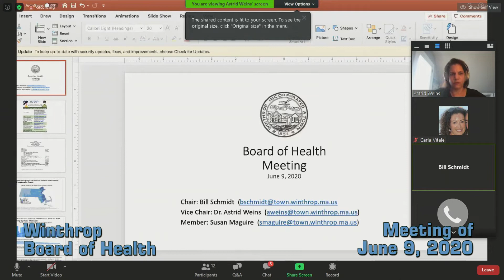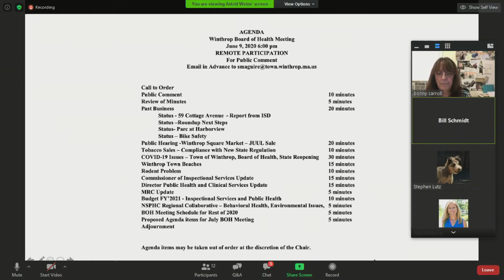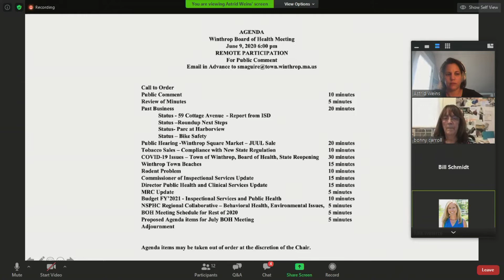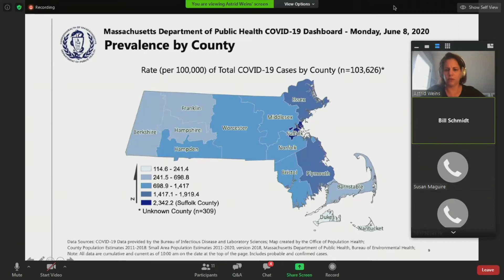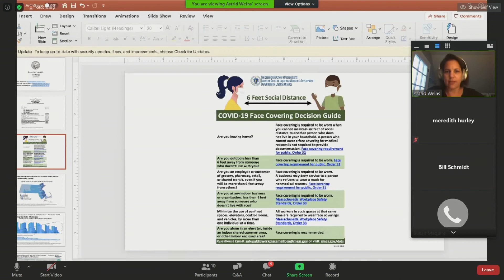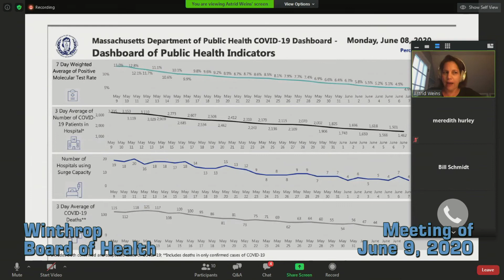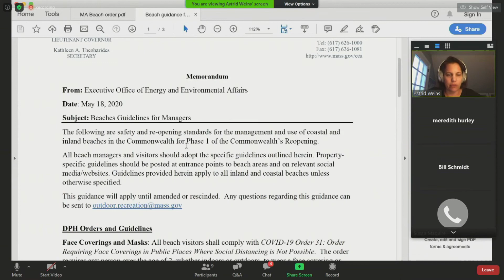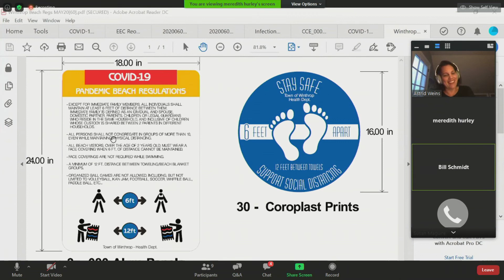Winthrop Board of Health Meeting of June 9, 2020 - via Zoom